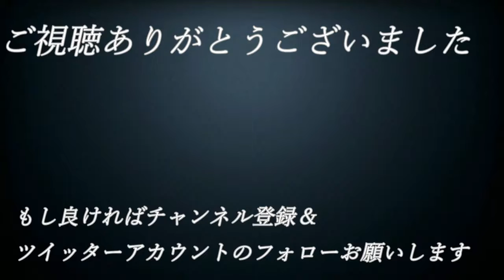【え】#58【単細胞が主人公⁉エンチャントアーム】実況プレイ